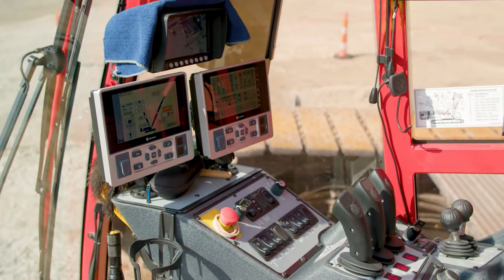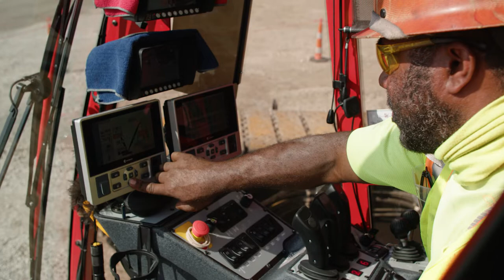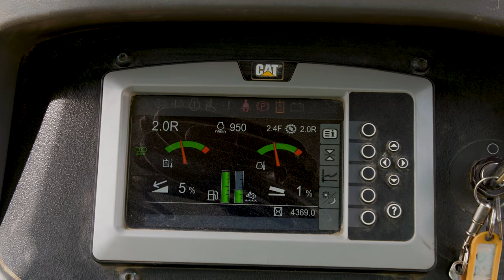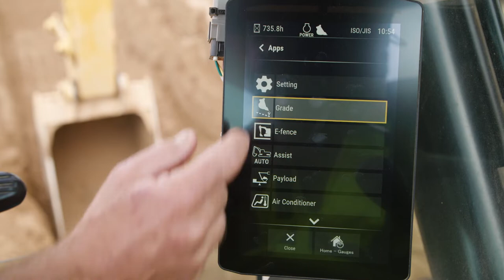PBS Viewpoint: Operating Engineers 324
Last year, Viewpoint with Dennis Quaid came to Operating Engineers 324 with interest in filming a short-form documentary to air on Public Television showcasing some of the work - and some of the training, members, and instructors - doing the Infrastructure work building America.  We partnered with them and the team at Bridging North America to showcase the work currently building the Gordie Howe International Bridge, and a few of the many highly skilled Operating Engineers accomplishing this work.

The video features OE324 Graduated Apprentice (and 2021 MASCI Apprentice of the Year nominee) Alan Sutton, Journeyperson Kecia Harper, and OE324 JATF Instructor and Apprentice Coordinator John Haberkorn. They talk about the bridge project, one of the most massive and impressive projects in North America, and the work they are undertaking to build it. They also talk about their stories, the value and lifelong reward of OE324 Registered Apprenticeship training, and the lifelong careers they offer.

The video will be broadcast on PBS stations starting next week, as well as on other news and informational channels.